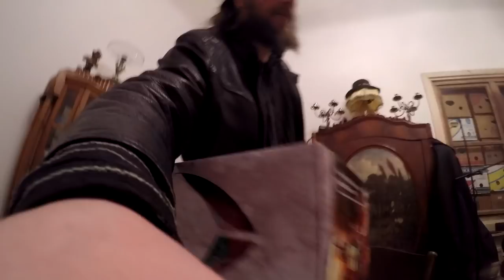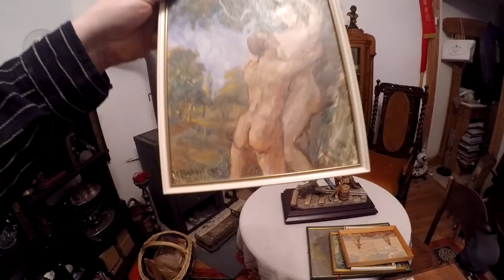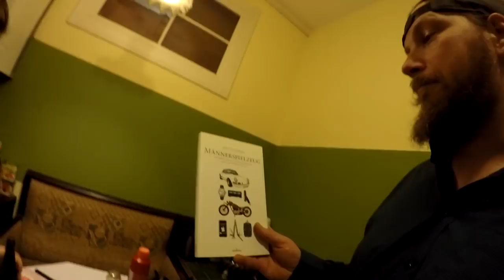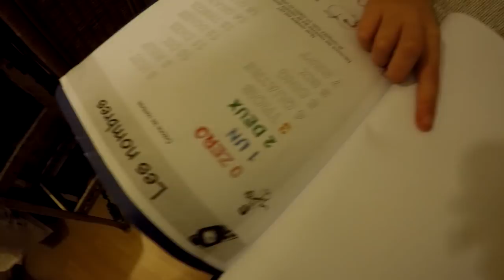Sparschwein, Gucci Schlappen, Büroarbeit, Autismus & Kekstag # 612 Tommys Vlog´s